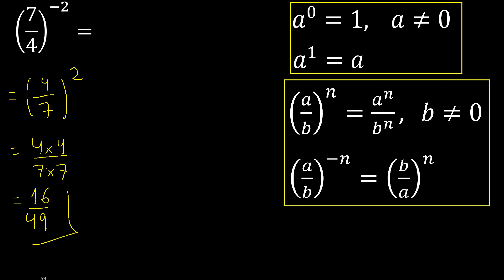7/4 esponente -2 . frazione con esponente negativo elevato, con parentesi 7/4 potenza meno 2